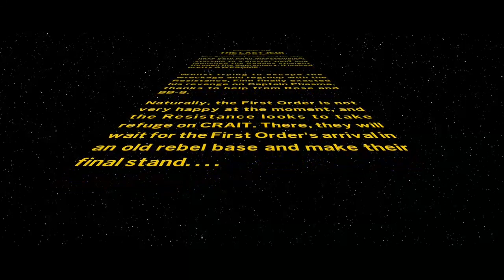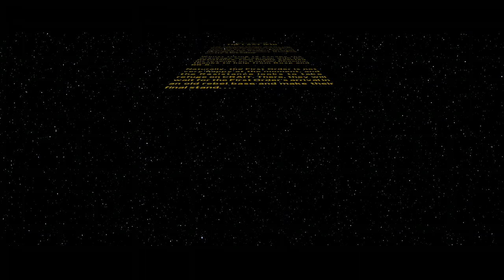Pablo Plays - Lego Star Wars: The Skywalker Saga - Part 22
Episode 8 is completed.